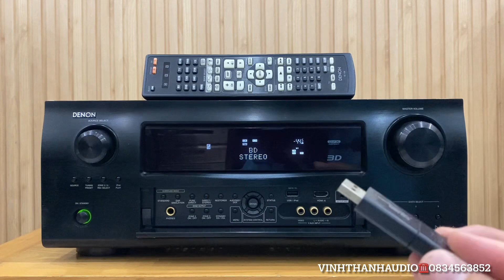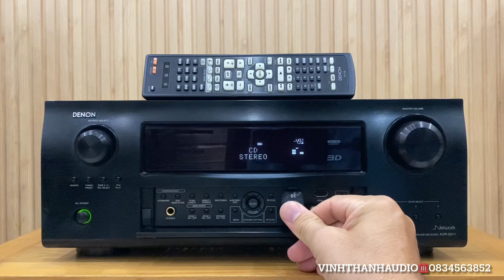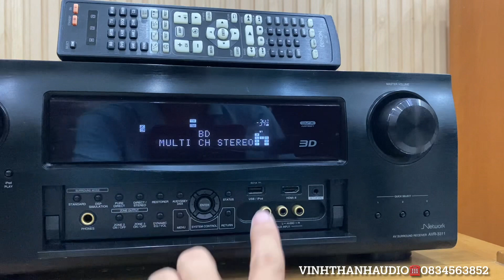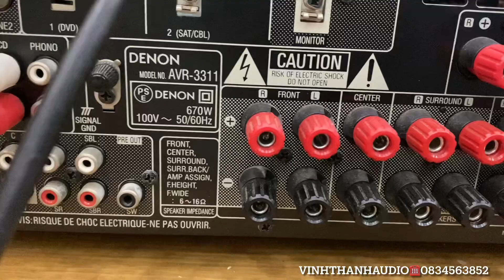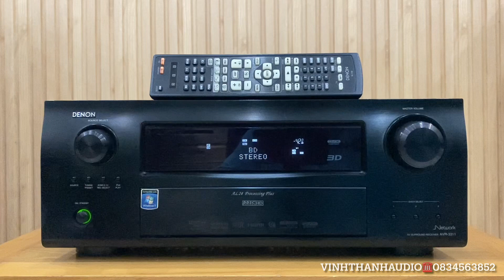Đã bán-Denon AVR-3311 khủng Long 670w,trùm công nghệ,Internet ĐK smartphone,HDMI,Airplay☎️0834563852